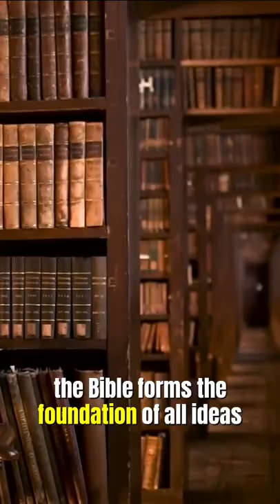"The Bible is MORE than True!" (Jordan Peterson)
Jordan Peterson was recently on Joe Rogan's podcast where he talked about the significance and truth of the Bible. He said that it essentially forms the most fundamental text of Western civilization which is why it is not just true, but the very precondition for the manifestation of truth. It's great to see how God continues to work in Jordan Peterson's life and I hope you enjoy this short.